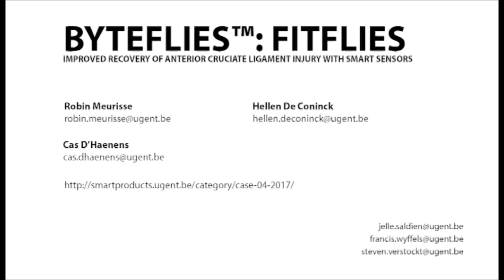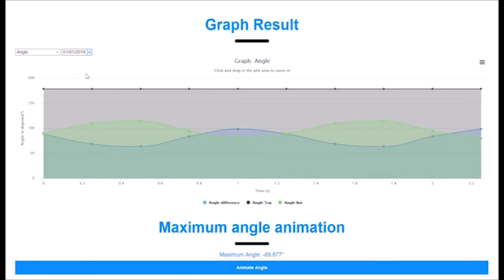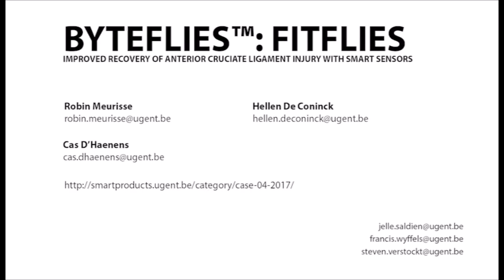2017 - Case 7 - FitFlies: comprehensible rehabilitation following anterior cruciate ligament injury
In this project the implementation of the open-ended medical sensors of Byteflies in ACL rehabilitation programs are discussed. The implementation is made to improve the visualisation of the progression of the rehabilitation process and to decrease the risk of new injuries after the athletes return to sports activities. By using one Motion sensor and 2 EMG sensors the progression of the knee injury can be visualized, the bending angle of the knee and the contraction of the quadriceps is measured in this process. Additionally an effort was made to optimize the design of the case that supports the sensor during application on the skin of the athletes, in this process 3D printing was used to create prototypes.